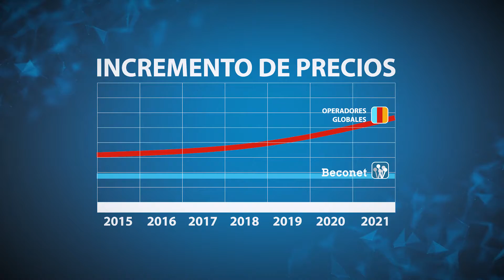PROMO BECONET COMARCA